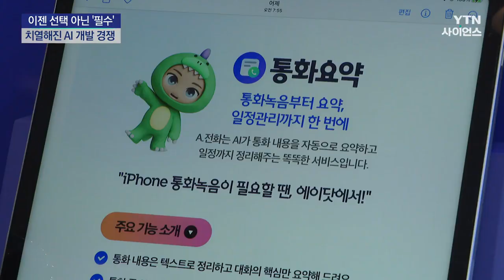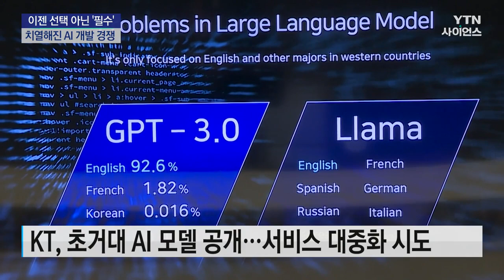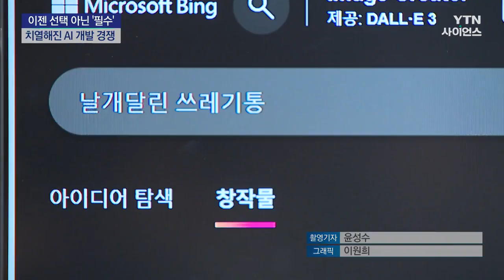이젠 '선택' 아닌 '필수'...치열해진 국산 AI 개발경쟁 / YTN 사이언스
[앵커]
세계를 휩쓴 생성형 인공지능 열풍이 내년에는 더 거세게 몰아칠 것으로 보입니다.

이제는 선택이 아닌 필수가 된 AI 서비스 시장을 공략하기 위해 국내 기업들도 앞다퉈 자체 개발한 생성형 인공지능을 선보이고 있습니다.

김태민 기자의 보도입니다.

[기자]
삼성전자가 자체 개발한 생성형 AI 모델 가우스를 공개했습니다.

언어 활용과 코드 작성, 이미지 생성 기능을 갖추고 앞으로 삼성의 다양한 제품에 탑재됩니다.

당장 내년 출시 예정인 최신형 스마트폰에서 외국인과의 실시간 통화 번역 기능도 제공할 전망입니다.

[이주형 / 삼성리서치 상무 : 삼성 가우스 언어 모델은 삼성전자의 제품, 서비스 그리고 생성형 AI 기능을 구현하기 위한 언어모델입니다. // 다양한 언어를 지원하는 다국어 모델로 개발되어….]

국내 통신사들도 한국어 기반의 자체 AI 개발에 잇달아 뛰어들며 사업 확장에 나섰습니다.

SK텔레콤은 'AI 비서'를 통해 통화 분석부터 요약까지 통신산업에 특화된 서비스를 제공합니다.

오는 2028년까지 사업 비중을 전체 매출의 30% 이상으로 끌어올린다는 계획입니다.

[유영상 / SK텔레콤 사장 : SK는 새로운 ...